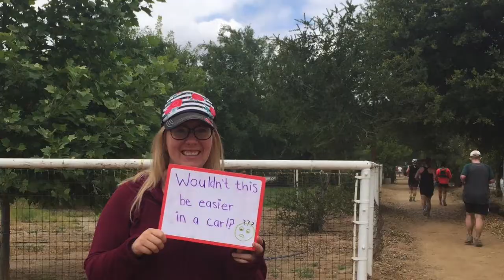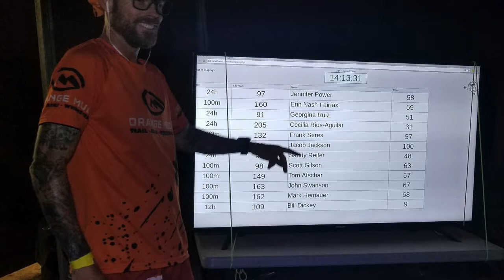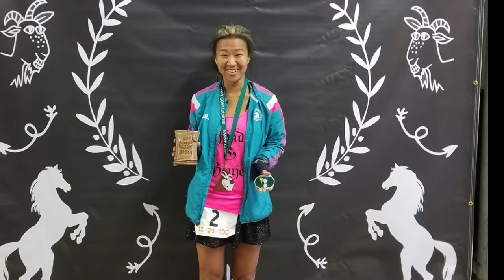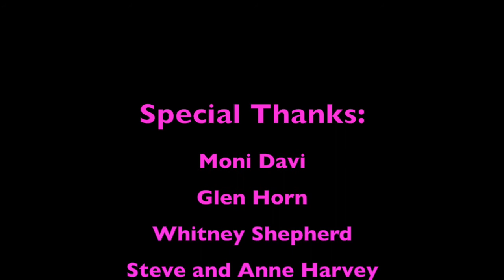Nanny Goat 2018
Roberta Horn and Glen Horn capture the fun at the 10 year Anniversary of Nanny Goat Ultra 2018.